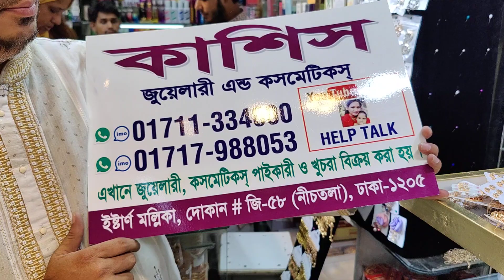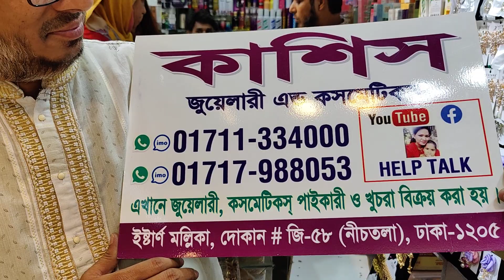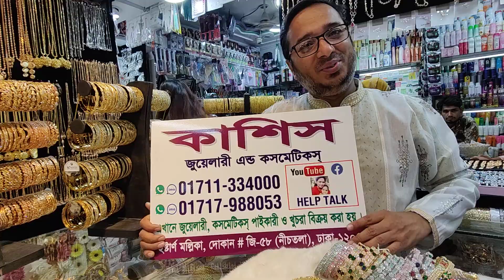অবিশ্বাস্য অফারে ডায়মন্ড কার্ড চুড়ি কিনুন